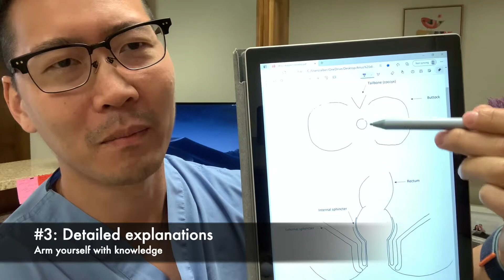5 Reasons: Why do my consultations last 1 hour?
I spend a lot of time with my patients. YOUR story is very important to your treatment!

😷 Dr. Chung is offering 💻 video consultations to everyone! This is Your time to tell your story and give additional information to help Dr. Chung give some recommendations to help you with your bottom end issues.

❤️ I wanted to provide a place where you can easily gather supplies that will help you to better deal and heal your problem. I really appreciate you clicking on the links. Your support will help to grow this channel!

Here I discuss medical education, healthcare, and building your own practice!

✅ Please read my reviews on Google.com and Yelp.com!